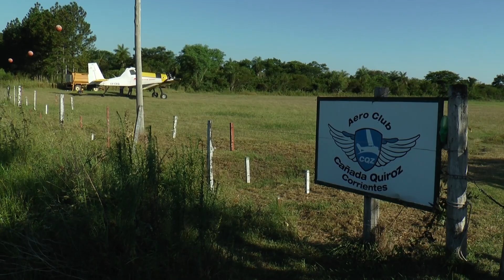CÓMO INTERVIENE EL AVIÓN HIDRANTE PARA APAGAR INCENDIOS FORESTALES EN CORRIENTES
Con base en el aeródromo Cañada Quiróz, cercano a la ciudad Capital, el avión hidrante contratado por el Gobierno de Corrientes se encuentra preparado para atender la demanda de toda la zona centro y norte de la provincia en materia de incendios forestales. Está operativo hace una semana, tiempo en el que ya debió intervenir en las localidades de Loreto, Ramada Paso y Paso de la Patria con exitosos resultados, mediante certeros operativos conjuntos cielo-tierra con brigadistas, autobombas y bomberos, coordinando acciones para combatir el fuego en determinados puntos de zonas rurales y productivas.
NOTA: LEÓN CANTERO PROPIETARIO AVIÓN HIDRANTE